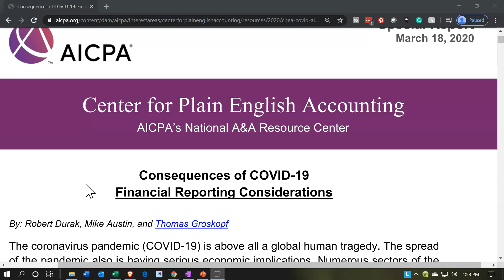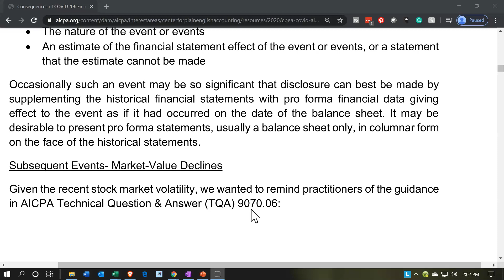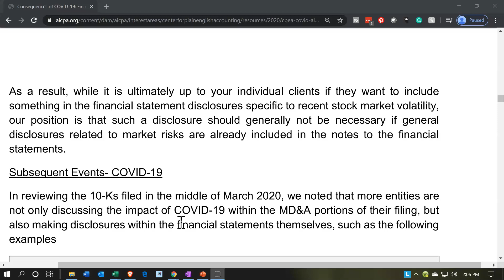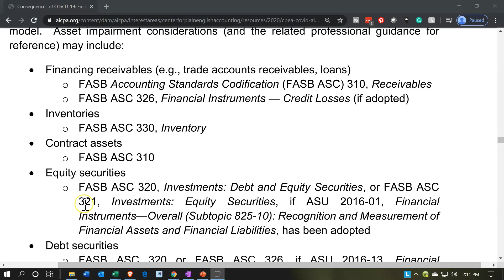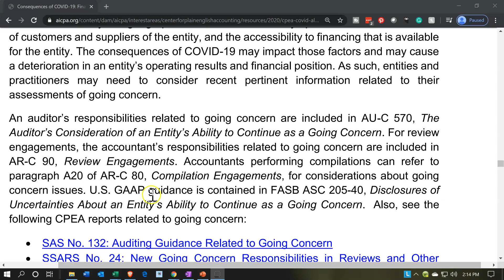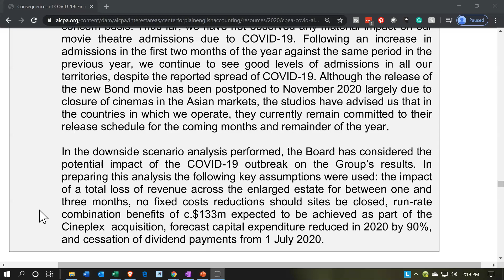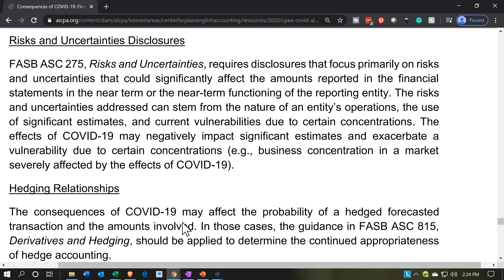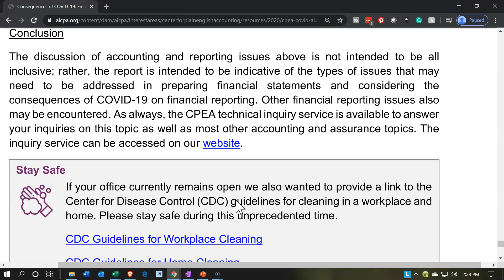COVID-19 Financial Reporting Considerations Coronavirus Pand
Consequences of COVID-19
Financial Reporting Considerations
By: Robert Durak, Mike Austin, and Thomas Groskopf
The coronavirus pandemic (COVID-19) is above all a global human tragedy. The spread
of the pandemic also is having serious economic implications. Numerous sectors of the
economy are suffering damage and the long-term economic and business consequences
remain unknown. Among the many consequences of COVID-19, entities may face
financial reporting implications and challenges. Impacts such as business and production
disruptions, supply-chain interruptions, negative impacts on customers, volatility in the
equity and debt markets, reduced revenue and cash flows, and other economic
consequences may occur. This Special Report provides succinct reminders to
practitioners about some financial reporting matters that may need to be considered in
light of the pandemic.
Subsequent Events
Entities may need to evaluate whether the consequences of COVID-19 represent
subsequent events. FASB Accounting Standards Codification (FASB ASC) 855,
Subsequent Events, defines subsequent events as events or transactions that occur after
the balance sheet date but before financial statements are issued or are available to be
issued1
. There are two types of subsequent events:
• The first type consists of events or transactions that provide additional evidence
about conditions that existed at the date of the balance sheet, including the
estimates inherent in the process of preparing financial statements (that is,
recognized subsequent events)
• The second type consists of events that provide evidence about conditions that did
not exist at the date of the balance sheet but arose subsequent to that date (that
is, nonrecognized subsequent events)
Recognized and nonrecognized subsequent events, as defined in FASB ASC 855,
correspond to the two types of subsequent events described in U.S. generally accepted
auditing standards (U.S. GAAS) found in AU-C 560, Subsequent Events and
Subsequently Discovered Facts. Those two types of subsequent events are:
• Events that provide evidence of conditions that existed at the date of the financial
statements (historically referred to as Type I subsequent events)
• Events that provide evidence of conditions that arose after the date of the financial
statements (historically referred to as Type II subsequent events)
Practice Note: For calendar year end 2019 financial statements, any COVID-19 related
subsequent events identified likely are to be nonrecognized subsequent events (Type II).
Some nonrecognized subsequent events may be of such a nature that financial statement
financial statements need to include disclosure of the following:
• The nature of the event or events
• An estimate of the financial statement effect of the event or events, or a statement
that the estimate cannot be made
Occasionally such an event may be so significant that disclosure can best be made by
supplementing the historical financial statements with pro forma financial data giving
effect to the event as if it had occurred on the date of the balance sheet. It may be
desirable to present pro forma statements, usually a balance sheet only, in columnar form
on the face of the historical statements.
Subsequent Events- Market-Value Declines
Given the recent stock market volatility, we wanted to remind practitioners of the guidance
in AICPA Technical Question & Answer (TQA) 9070.06
Practitioners should also be aware that the amendments in ASU 2016-01, Financial
Instruments ─ Overall (Subtopic 825-10): Recognition and Measurement of Financial
Assets and Financial Liabilities, require equity investments (except those accounted for
under the equity method of accounting or those that result in consolidation of the investee)
to be measured at fair value with changes in fair value recognized in net income (thereby
eliminating the presentation of changes in the fair value of an equity investment in other
comprehensive income).
In our experience, most entities do not choose to make financial statement disclosures
that are general business risks or are broadly impactful to the majority of entities, such as
volatility in the stock market. For example, most non-public entities do not make financial
statement disclosures regarding potential changes in value of recognized assets and
liabilities due to future potential risks related to climate change, the outcome of elections,
or changes in government policy. We also looked through each 10-K filed between March
9
th and 16th, 2020 and noted none of them specifically mentioned the most recent decline
in the stock market in their MD&A. Instead, they all included boilerplate language about
risk of declines in market values of investments.